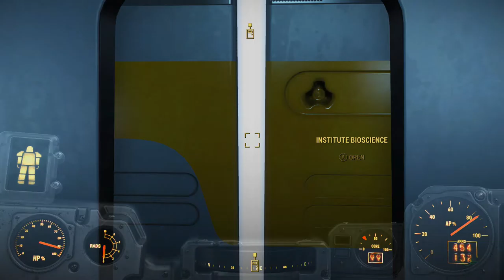Fallout 4 Part 203 Double Agent Trickiness